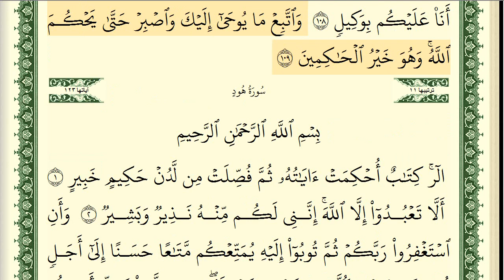سورة يونس كاملة مكتوبة ايمن سويد ـ تحفيظ القرآن الكريم بسهولة ويسر The Noble Quran